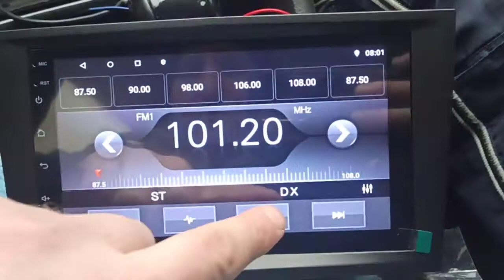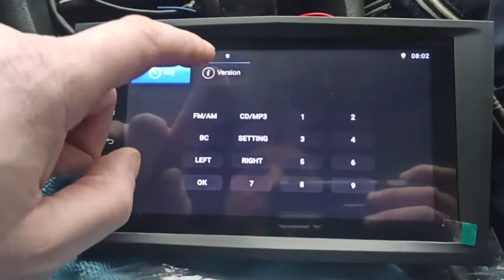sprawdzenie radia 2 din opel - dedykowane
test sprawności radia